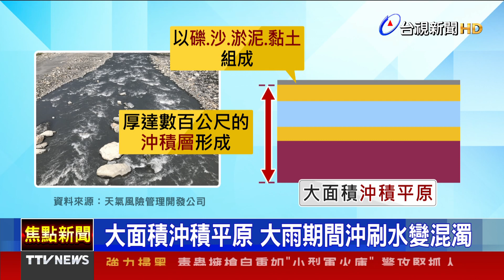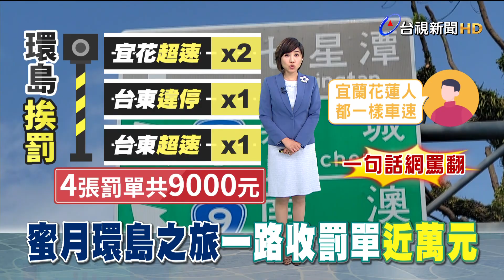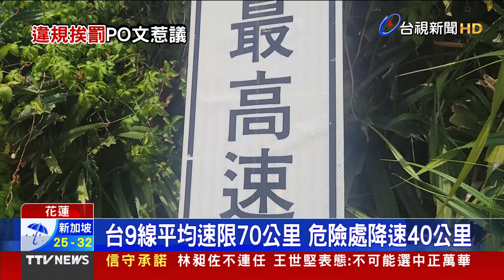疑空間迷向釀禍 輕航機墜最新畫面曝【發燒話題】-20230317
(00:00)疑空間迷向輕航機墜！高速墜落瞬間曝光
(02:27)「有錢沒辦法買」！村長代購雞蛋 村民喊讚
(04:08)有大事要發生？久旱不雨 濁水溪清可見底
(06:16 )「1趟蜜月」繳9千罰單 車主發文抱怨反挨轟